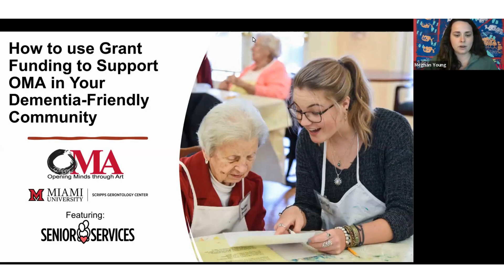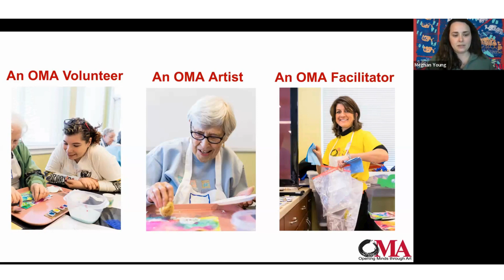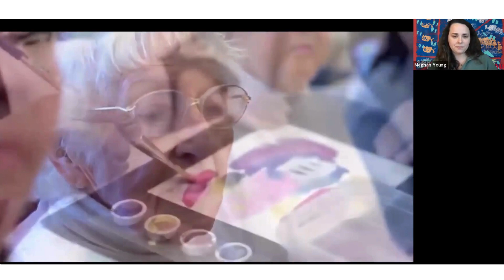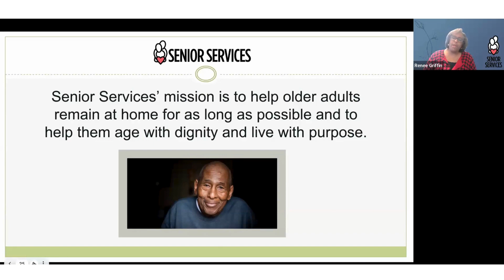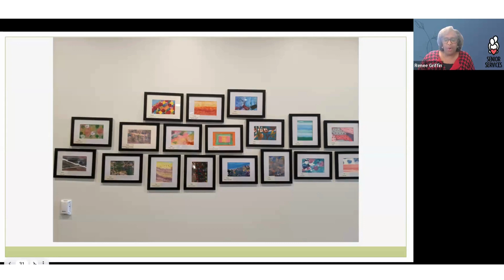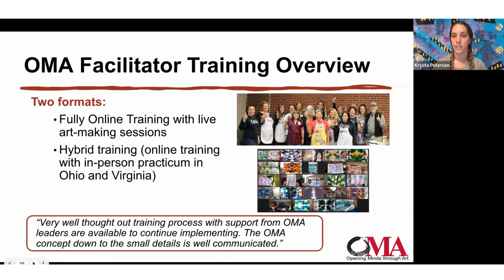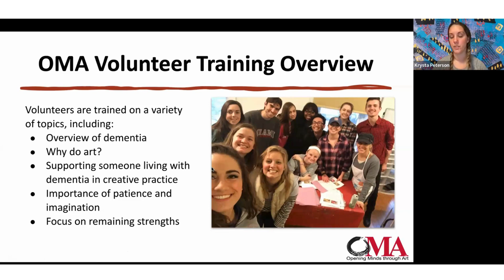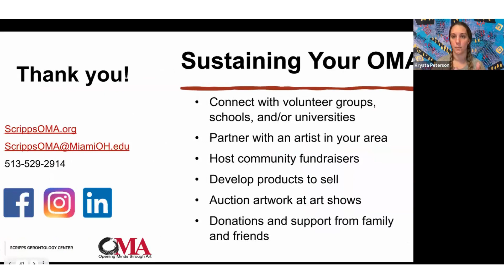Grant Funding Webinar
The OMA team discusses how to use grant funding to support OMA in your dementia-friendly community.